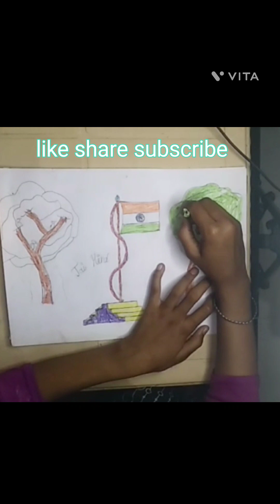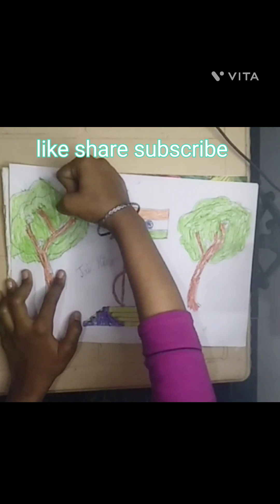painting pencildrawing drawing artwork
painting